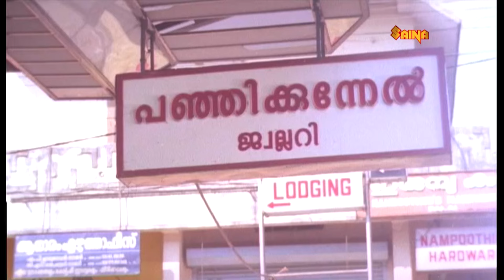അവൻ വല്ല ദേഹോപദ്രവും ഏൽപ്പിക്കുമോന്നാ എൻ്റെ പേടി | Jagadish | Kuthiravattam Pappu | Njan Kodiswaran